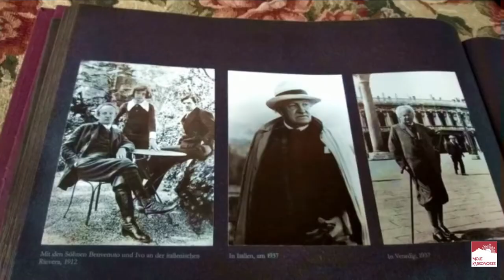Turystyczna Niedziela Bez Samochodu #2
Serdecznie dziękujemy uczestnikom drugiej wycieczki w ramach Turystycznej Niedzieli Bez Samochodu.

Nie przeszkodził, a nawet nie zmoczył nas chwilowy deszcz.
Gdy tylko Liczyrzepa zorientował się, że deszczowe chmury zatrzymały nasz pochód, przywołał pogodę do porządku i przysłał słońce.

Zwiedziliśmy dzisiaj Uroczysko, Cmentarz Memento, Kociołki, Złoty Widok wraz z Kamieniołomem oraz Płoszczań – miejsca oczywiste i nieoczywiste, które znajdują się na Przedgórzu Karkonoszy.

Dzięki uprzejmości Dyrektora Muzeum Miejskie "Dom Gerharta Hauptmanna" wycieczka zakończyła się wizytą w tym niezwykłym miejscu.

Dziękujemy MZK Jelenia Góra oraz Miasto Jelenia Góra za współpracę i wkład w organizację wydarzenia.

Zapraszamy na kolejną wycieczkę – 14 lipca. Wypatrujcie szczegółów na Moje Karkonosze, w autobusach MZK Jelenia Góra oraz na stronie Karkonoska Informacja Turystyczna.